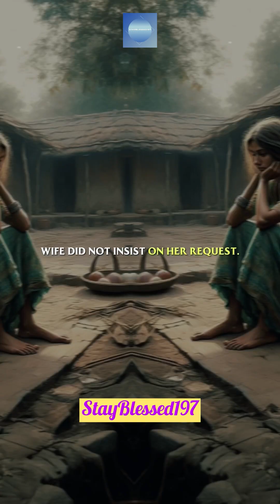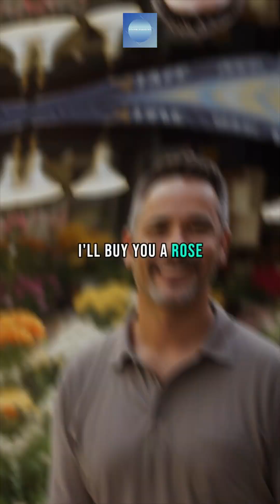Stop complaining, move forward | Success | Motivation | life lessons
Love is nothing, to be loved is everything | Inspiration | Motivation | Respect | Mental development